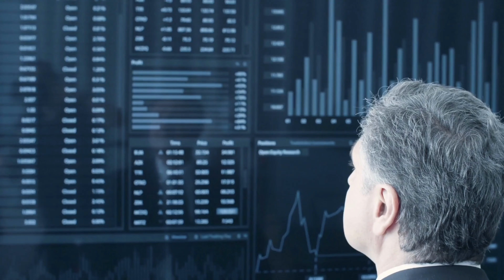What your Bank doesn't tell you (Trailer)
Ever wondered what things and secrets your bank doesn’t tell you? 🤔
The financial world is due for a change.

🎧Introducing UMushroom Podcast!🎧
Two Swiss ex-banking executives Luba Schoenig and Tonia Zimmermann uncover the secret of the bank taboos and empower you on your financial journey. Each one of us is a source of knowledge and expertise, to see the desired change in the world we have to take the incentive and use our resources. By asking difficult questions, Luba and Tonia will go beyond money and seek the true meaning of value.
Podcast Premiers on 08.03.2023! Mark your calendars!🎉

 ▶️ Apple Podcast: *coming soon*
What is UMushroom? 🍄
 UMushroom is a place to learn, talk and go beyond money.
A platform that brings finance to everyone. We offer a place to experience real market behaviour and develop your investor instincts. You would be joining a growing community of investors, beginners and pros alike, helping each other along the way.